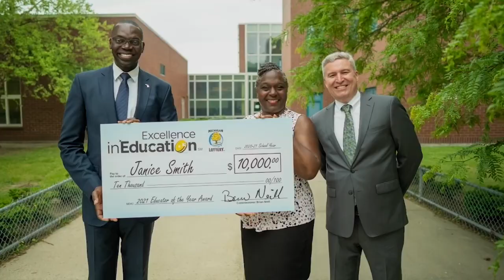Janice Smith is Excellence in Education's Educator of the Year!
Janice Smith is this year's Educator of the Year!